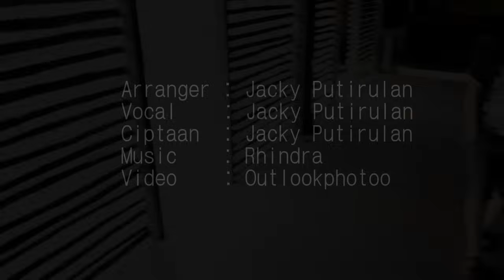Jonggan Man Apa' - Jacky Putirulan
Pencipta : Jacky Putirulan
Vocal : Jacky Putirulan
Arranger : Jacky Putirulan
Video : Ricky
Model : Yuni, Arief, Geby, Mama Geby